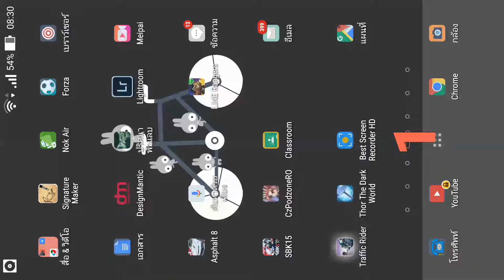Traffic rider. Game ขับbigbike ภาพสวยๆๆ